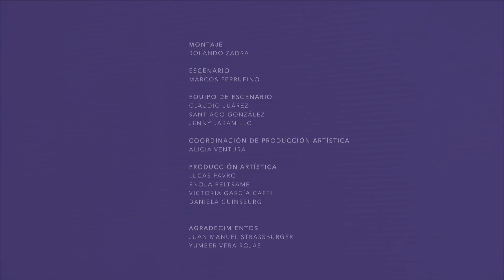Tester. Rock en ascenso: Bestia Bebé - Canal Encuentro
Con letras directas y sonido crudo, el grupo del barrio de Boedo de la ciudad de Buenos Aires ganó un lugar destacado en la escena “indie” desde su irrupción en 2011. Integrada por Tom Quintans (voz y guitarras), Topo Topino (guitarras), Chicho Guisolfi (bajo) y Polaco Ocorso (batería), la banda repasa temas como "Rondador nocturno", "Lo quiero mucho a ese muchacho" y "Wagen del pueblo".
Una producción exclusiva del CCK Audiovisual.